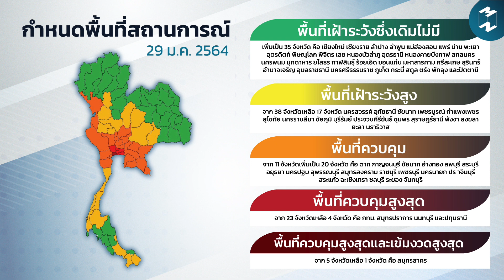Mission News 29 Jan 2021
อัปเดตข่าว Mission News ประจำวันศุกร์ที่ 29 มกราคม 2021

ประเด็นสำคัญ
- [ในประเทศ] มนุษย์เงินเดือนมีลุ้น! มาตรการชดเชย COVID-19 คนละ 4,000 บาท
- [ต่างประเทศ] ตรุษจีน New Normal รัฐบาลจีนออกมาตรการใหม่ หวังลดจำนวนคนเดินทางกลับบ้าน
- [ต่างประเทศ] ยุโรปแย่งวัคซีนกันวุ่น เหตุ AstraZeneca ผลิตไม่ทันกำหนด
- [เทคโนโลยี] เดินหน้าสู้โลกร้อน! GM Motor ตั้งเป้าเลิกผลิตรถยนต์ใช้น้ำมันภายในปี 2035